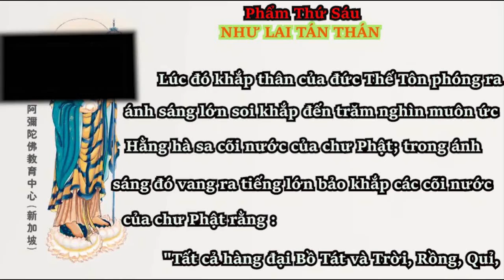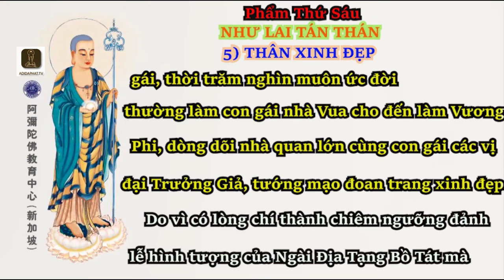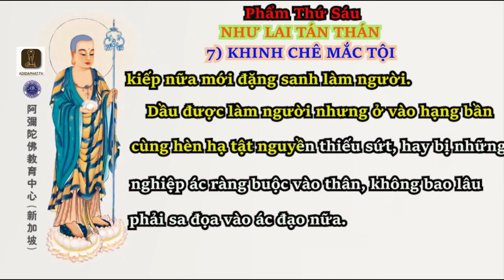KINH ĐỊA TẠNG-QUYỂN TRUNG-Phẩm Thứ Sáu-NHƯ LAI TÁN THÁN (phần 1/2)